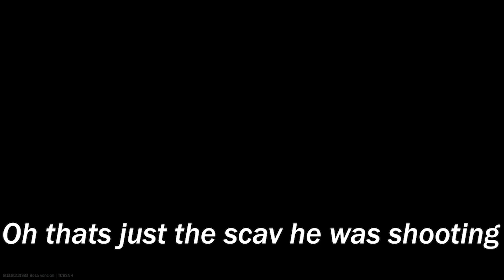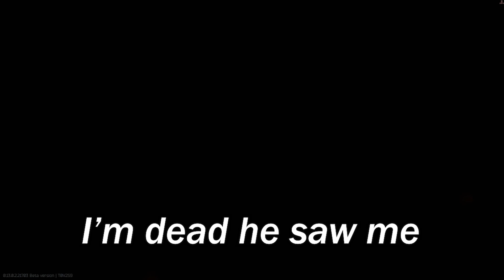EFT: The way of the rat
HD Rat plays with funny moments and memes mixed in.